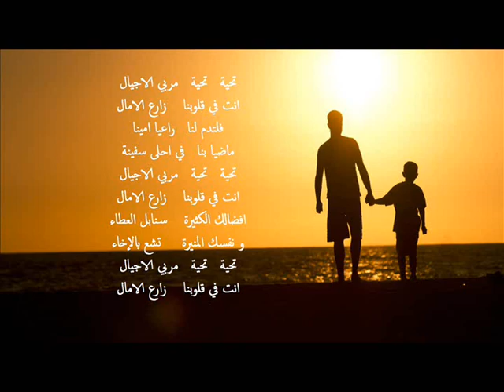نشيد : مربي الأجيال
عنوان النشيد: مربي الاجيال
نوع النشيد : نشيد حماسي
توقيته :غير محدد
المساء المستفيدون : أطر و أطفال

تحية   تحية   مربي الاجيال
انت في قلوبنا    زارع الامال
فلتدم لنا   راعيا امينا
ماضيا بنا   في احلى سفينة
افضالك الكثيرة    سنابل العطاء
و نفسك المنيرة     تشع بالإخاء